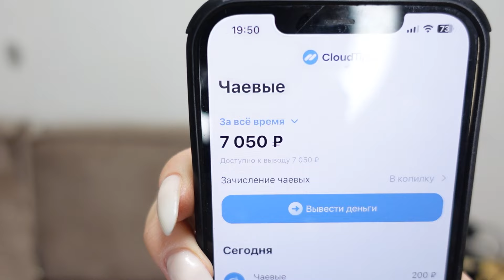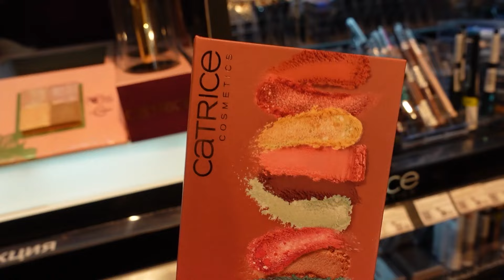ВЛОГ! ЗАКУПИЛАСЬ В ЗЯ / НЕ ДАЮ СОСЕДЯМ СПАТЬ/ REDKEY P9 / МОТИВАШКА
ЛОРОТРИЦИН®- АЛИУМ – таблетки для рассасывания от боли в горле для взрослых и детей с 6 лет. Способствует облегчению умеренной и сильной боли менее чем за 5 минут. Воздействуя на инфекцию - причину боли и воспаления, помогает вылечить больное горло в течение 3-х дней
Имеются противопоказания, необходимо проконсультироваться со специалистом.
Реклама. ООО «Биннофарм Групп», ИНН 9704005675. erid: 2Vtzquo59xD

волосы уходзалицом макияж посылкиизкитая распаковкапосылоксалиэкспресс покупкификспрайс покупкаодежды пустыебаночки фавориты рецепты покупки магниткосметик шугаринг уходзаволосами маникюрдома наращиваниеногтей эпиляция покупкимагнит одежда лайфхакидлядевушек бюджетнаякосметика рецептыкрасоты уборка# порядоквдоме#вкусныерецепты